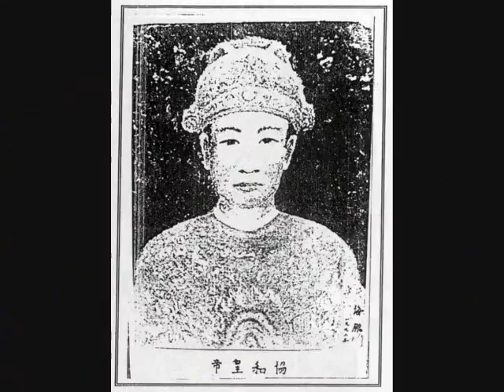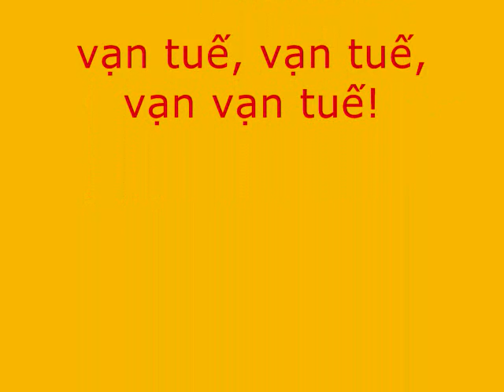Nguyen Dynasty of Vietnam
The Nguyen Dynasty was the last imperial dynasty of Vietnam reigning from 1802 to 1945. The 13 Nguyen dynasty emperors were: Gia Long, Minh Mang, Thieu Tri, Tu Duc, Duc Duc, Hiep Hoa, Kien Phuc, Ham Nghi, Dong Khanh, Thanh Thai, Duy Tan, Khai Dinh and Bao Dai. The influence of the Nguyen dynasty is still seen today in the culture of Vietnam and the Forbidden City and Nguyen Imperial tombs in the old capital of Hue are considered among the wonders of east Asia.